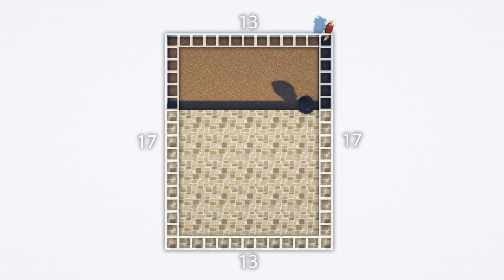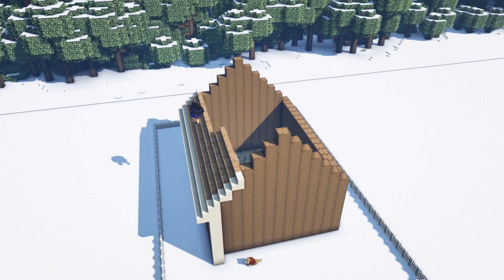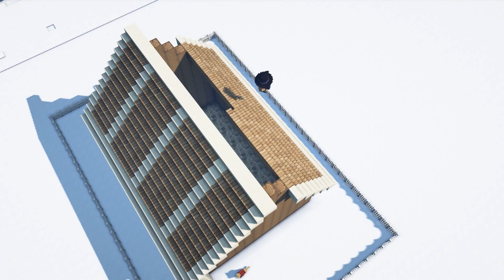Minecraft Gingerbread Cottage Tutorial 🎄❄️✨Cottagecore Christmas ☃️✨ Easy Survival Starter House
Hello friends!

I hope you are having a wonderful holiday season! 🎅🏼🎄✨ Today I have made a bit of a different style Minecraft Starter Cottage for you, this one is inspired by a candy Gingerbread House!  This adorable cottage would make a great Starter House or addition to any Cottagecore Christmas or Winter Fairy Tale themed world. ✨

This build should work great for any version of Minecraft, including Java, PE & Bedrock! 🎃✨

Stay chill kelp squad. 🦊🌿

SUPPORT KELPIE AND HELP MAKE THIS CHANNEL AWESOME!

Intro: 00:00
Main Structure: 01:29
Outside Decoration: 04:22
Interior: 09:28
Aesthetic Reel: 12:17

✨Made using✨
Minecraft Version: Java 1.16.5

Shaders: BSL

Mods: Optifine (for shaders)

♪ Cold (Prod. by Lukrembo)